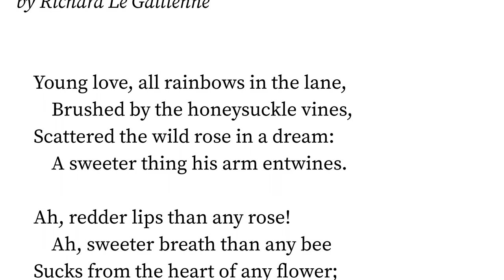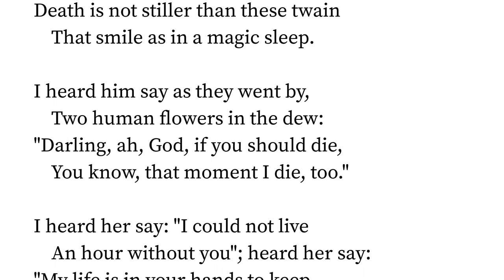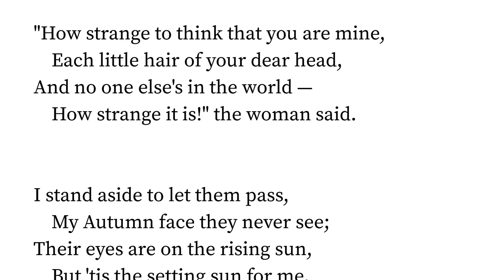Young Love by Richard Le Gallienne